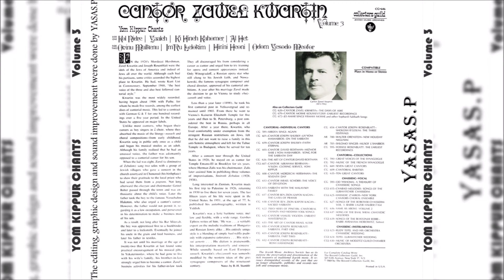Cantor Zavel Kwartin-Al Het (החזן זבולון קוורטין-על חטא)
From the CD "Yom Kippur Chants Vol. 3" 1969
Sing: Cantor Zvulun Zavel Kwartin
Пение: Кантор Звулун Квартин
מתוך האלבום "מזמורי יום כיפור חלק שלישי" 1969
שירה\חזנות: החזן זבולון זאבל קוורטין \ זבולון זאבל קוורטין